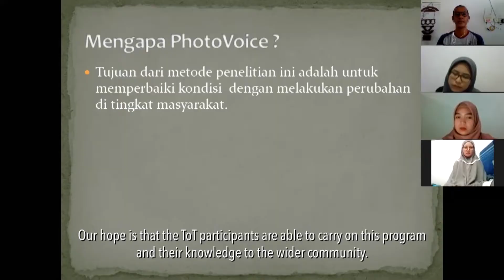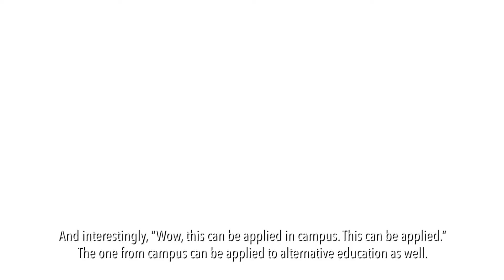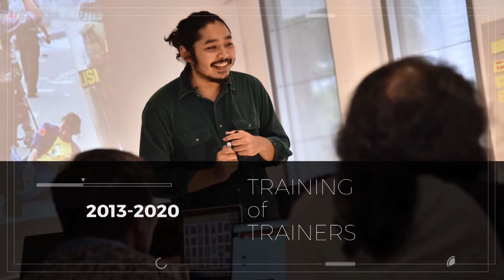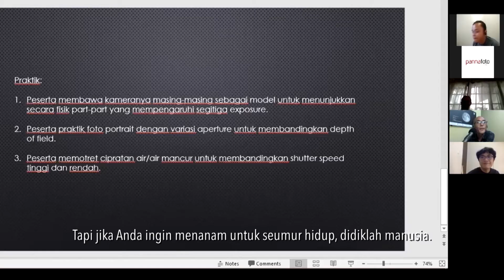Training of Trainers (TOT) 2013-2020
Terinspirasi pengalaman mengikuti Training of Trainers (ToT) yang diselenggarakan oleh World Press Photo tahun 2006, PannaFoto Institute mendesain pelatihan intensif mengenai metode pengajaran bagi mereka yang berkarya di ranah pendidikan fotografi di Indonesia.

Sejumlah 70 peserta dari berbagai kota maupun kalangan, baik fotografer, dosen, dan pendidik, telah mengikuti pelatihan ToT yang telah dilaksanakan sejak tahun 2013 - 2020.

Inisiatif ini dapat terlaksana berkat dukungan Erasmus Huis dalam kerangka kerja Permata Photojournalist Grant (PPG), program yang didedikasikan bagi pengembangan ilmu dan talenta pewarta foto muda Indonesia, dipersembahkan oleh Permata Bank dan Erasmus Huis, bekerja sama dengan PannaFoto Institute dan Leica Store Jakarta.